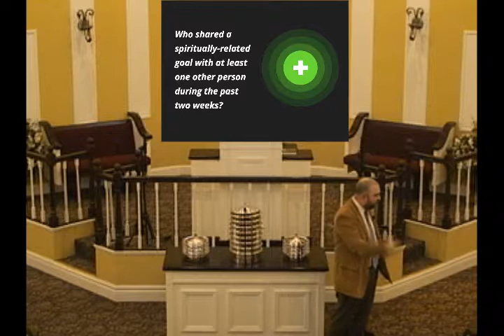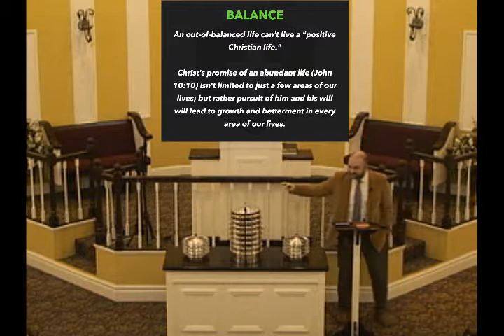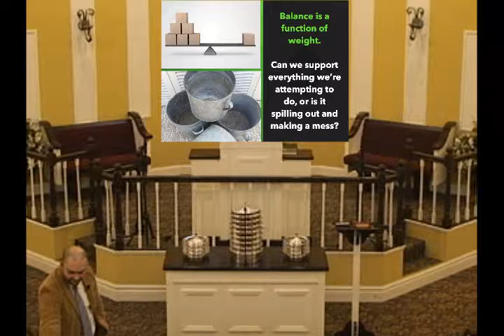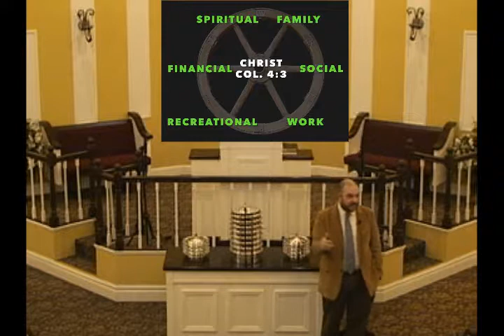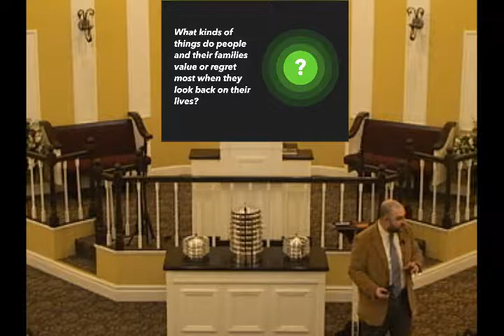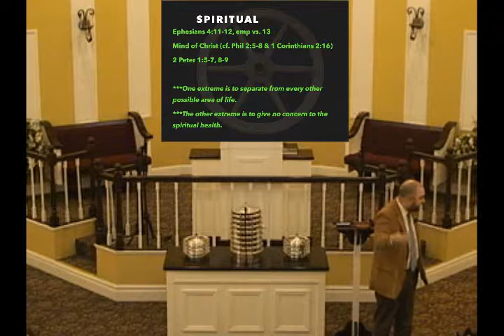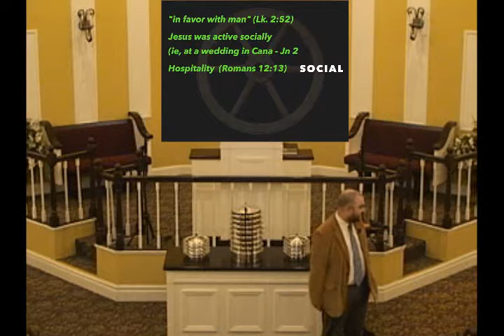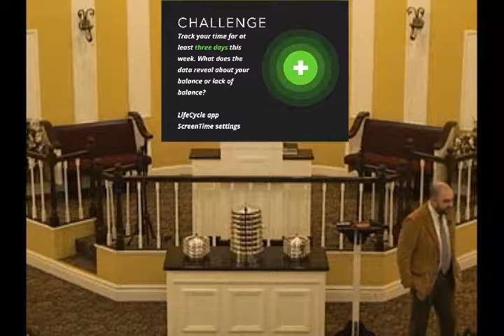Positive Christian Living - Lesson 5 (Balancing Life's Wheel) 02.10.2019